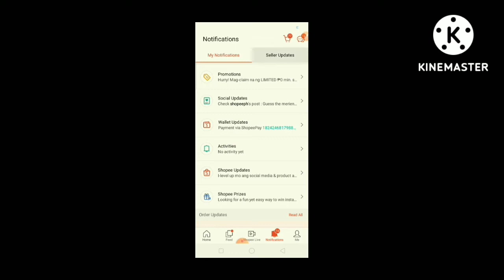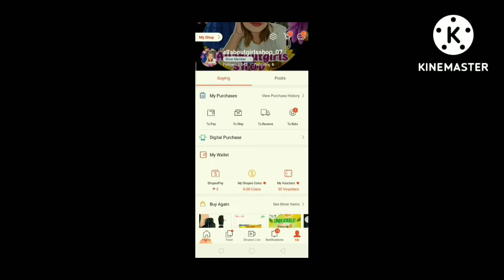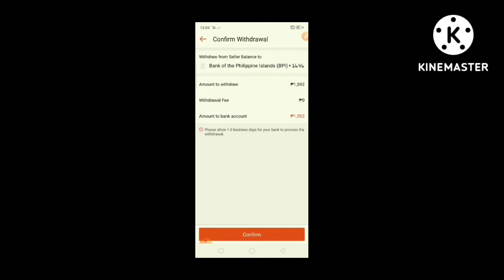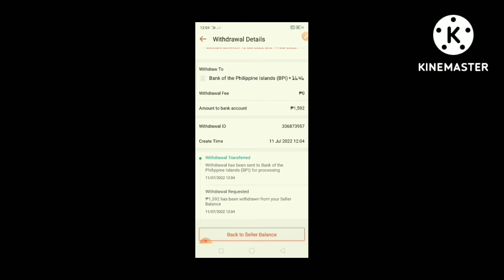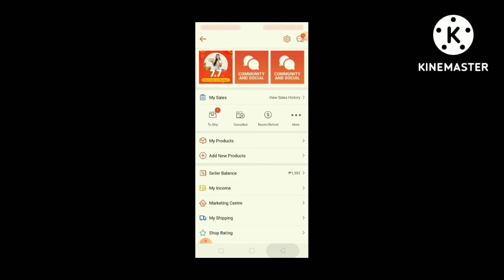HOW TO TRANSFER SHOPEE SELLER BALANCE TO YOUR BANK ACCOUNT @cyprel's tv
how transfer shopee shopeeph bank bpi @cyprel's tv
 HOW TO TRANSFER SHOPEE SELLER BALANCE TO YOUR BPI ACCOUNT